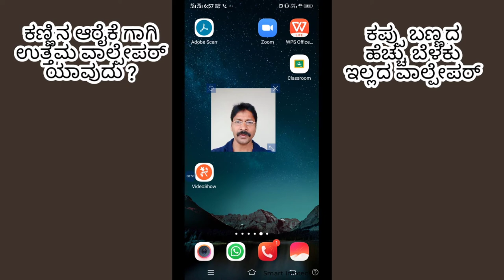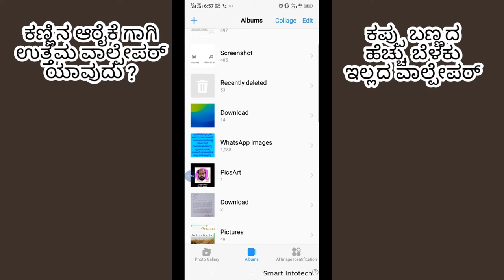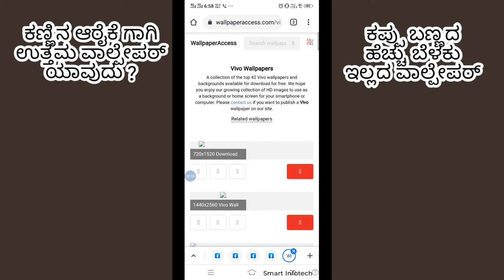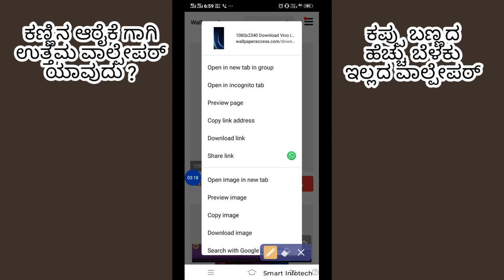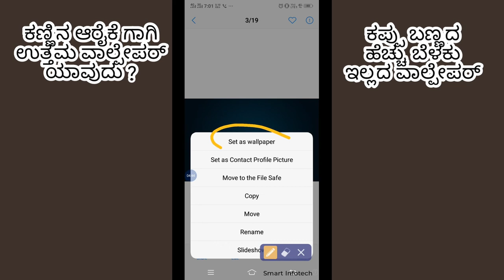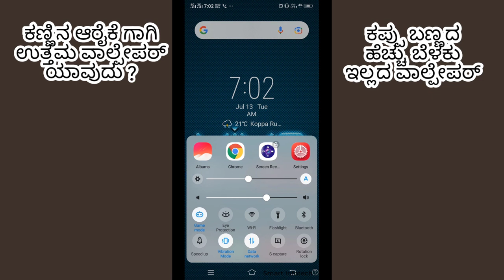ಕಣ್ಣಿನ ಆರೈಕೆ ಗಾಗಿ ಉತ್ತಮ ವಾಲ್ಪೇಪರ್ ಯಾವುದು ?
ಈಗಿನ ಲಾಕ್ ಡೌನ್ ಕಾಲದಲ್ಲಿ ಎಲ್ಲರೂ ಸ್ಮಾರ್ಟ್ ಪೋನ್ ಬಳಸಿ ಕೆಲಸ ಮಾಡಬೇಕಾಗಿದೆ ಆಗಾದರೇ ಕಣ್ಣಿನ ಆರೈಕಗಾಗಿ ನೀವು ಯಾವ ಕಾಳಜಿ ವಹಿಸುತ್ತಿದ್ದಿರಿ ಎಂದರೆ ಏನು ಇಲ್ಲ ಹಾಗಾದರೆ ನಮಗೆಲ್ಲ ತಿಳಿದಿರವಂತೆ 10 ವರ್ಷ ಈಗೆ ಮೊಬೈಲ್ ಬಳಸಿ ಪಾಠ ಕೇಳಿದರೆ ಕಣ್ಣು ಹೋಗುತ್ತದೆ ಕನ್ನಡಕ ಕಂಪನಿ ಮಾಲೀಕರಿಗೆ ಹೆಚ್ಚು ಲಾಭ ವಾಗಿದ್ದು ಕನ್ನಡಕ ಹೆಚ್ಚು ಖರ್ಚ ಆಗುತ್ತದೆ ಇದಕ್ಕೆ ಪರಿಹಾರ ಇಲ್ಲವೇ ?

ಪರಿಹಾರ
1) ನಮ್ಮ ಫೋನ್ ನಲ್ಲಿ ಕಡಿಮೆ ಬೆಳಕು ಕೊಡುವ ವಾಲ್ಪೇಪರ್ ಬಳಸುವುದು
2) ಕಣ್ಣನ್ನು ಪದೇ ಪದೇ ಮಿಟು ಕಿಸುವುದು
3) ತನ್ನೀರಿ ನಿಂದ ಹಾಗಿಂದಾಗೆ ಕಣ್ಣು ನೇನೆಸುವುದು
4) ಹತ್ತು ನಿಮಿಷದ ಅಂತರ ದಲ್ಲೀ ಸ್ಕ್ರೀನ್ ನಿಂದ ಕಣ್ಣಿನ ನೋಟ ಬದಲಿಸುವುದು
5) ಕಣ್ಣು ಪ್ರೊಟೆಕ್ಟ್ ಮಾಡುವ ಸ್ಕ್ರೀನ್ ಬಳಸುವುದು